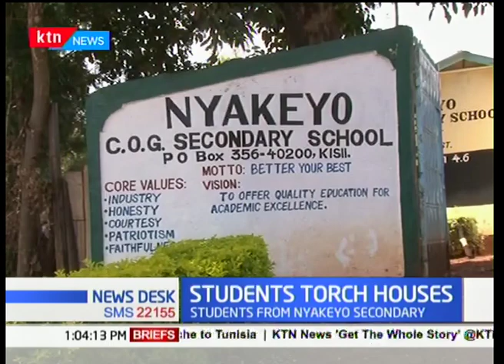Students torch two houses of a family they claimed bewitched their colleague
Residents of Gekongo village in Kisii County are in shock after students at Nyakeyo Secondary School torched two houses of a family they claimed bewitched their colleague who died over the weekend after an illness. The irate students of the day school are said to have arrived at the school on Monday morning and requested to be allowed to go and condole with the family of the deceased Jasper Ndege. On their way, the said students burnt down the house of Jasper’s sister in law whom they believe bewitched him.